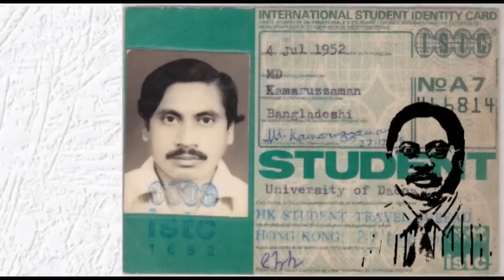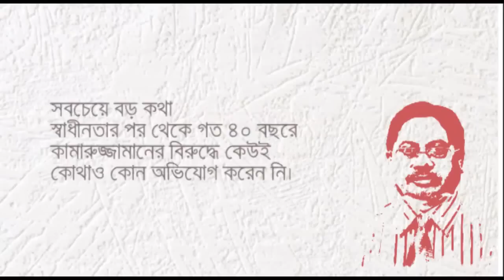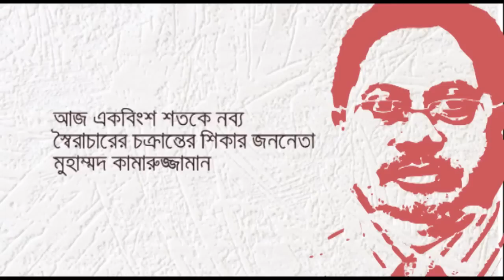Who is Muhammad Kamaruzzaman? Why does the government want to kill him?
After 43 years, a 19 years old boy during 1971's liberation war has been made war criminal all of a sudden and also given death penalty. Lots of Bangladeshi people don't know Kamaruzzaman properly and why/how he has been convicted and given death sentence.